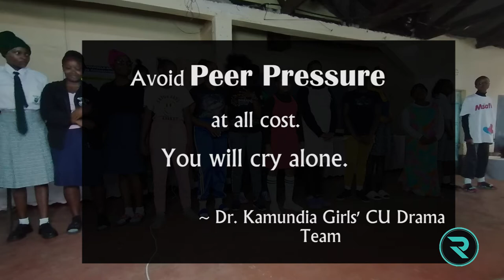Consequesnces I DRAMA I Dr. Kamundia Girls' Nyeri I The R.O.Y.S - For Christ International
Truly, peer pressure can drive us to do silly things. The saddest part is that the consequences are felt individually. You will definitely cry or celebrate alone.
Enjoy this creative video from these talented girls,